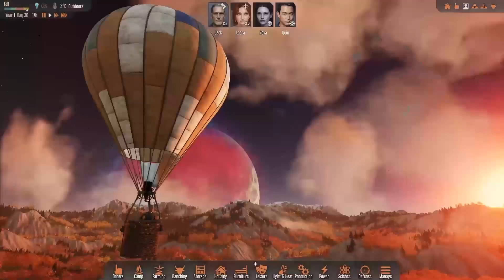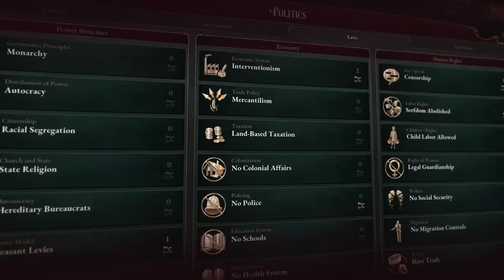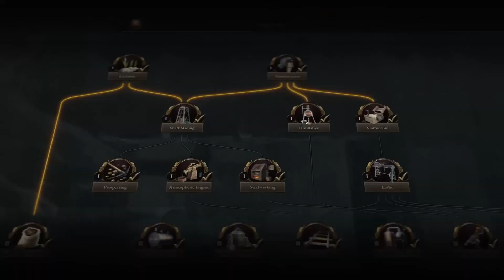Top 14 BEST NEW STRATEGY GAMES You Can Find in 2023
Best strategies 2023. Welcome to our comprehensive guide showcasing the top 14 best new strategy games of 2023! In this video, we delve into the exciting world of strategy gaming, exploring a diverse range of titles that are pushing the boundaries of the genre. From AAA-quality experiences to hidden gems, these games are guaranteed to deliver an abundance of thrilling emotions. Get ready to immerse yourself in the captivating gameplay and intricate tactics that these strategy games have to offer. Join us as we present an in-depth look at each game, including gameplay footage and insightful commentary. Don't miss out on the chance to discover the latest and greatest strategy games of the year

Timecode:
00:00 Intro
00:47 Age of Wonders 4.
01:53 Northgard
03:11 Total War Warhammer 3
04:29 Mechabellum
05:32 Silica
06:39 Stranded Alien Dawn
07:47 Total Conflict Resistance
08:59 Terrascape
10:07 Victoria 3
11:25 The Last Haven
12:33 Aquatico
13:36 IXION
14:50 Age of Empires 4 Anniversary Edition
16:03 Dune Spice Wars

➤ Age of Empires 4 Anniversary Edition